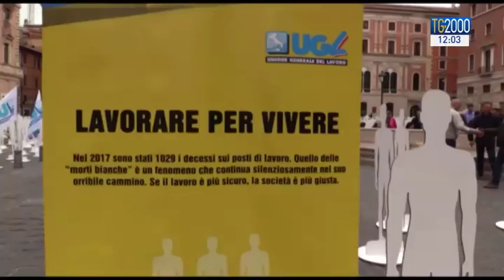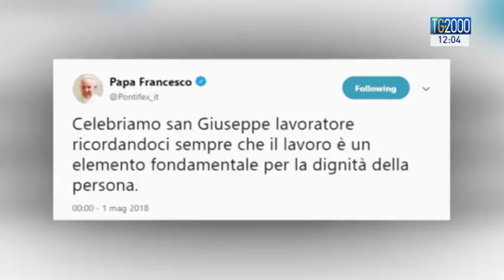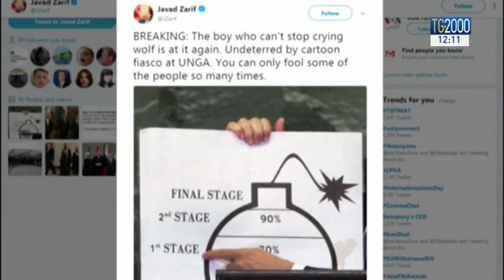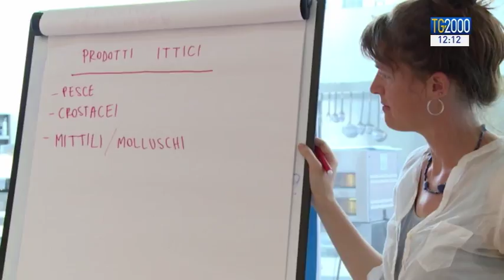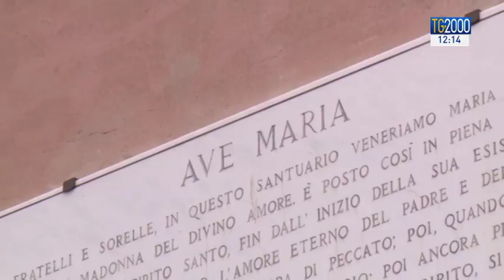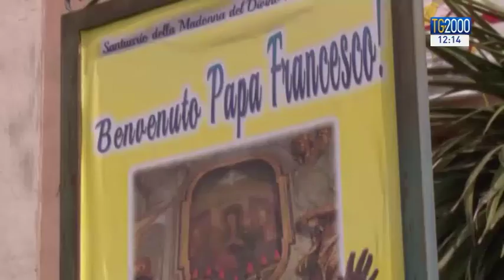TG2000 del 1 maggio 2018 - Edizione delle 12